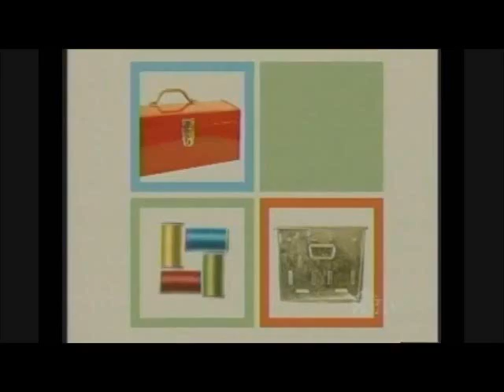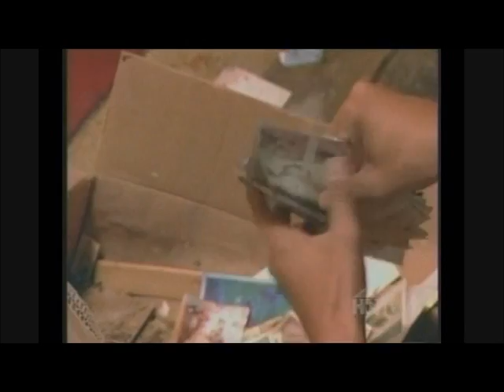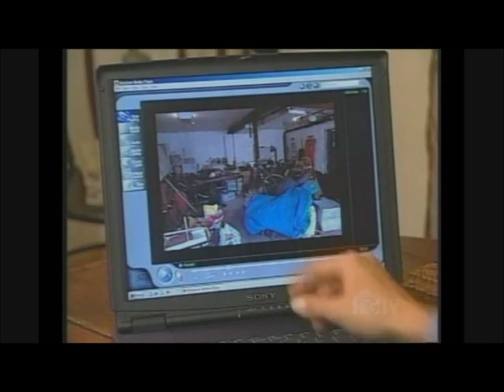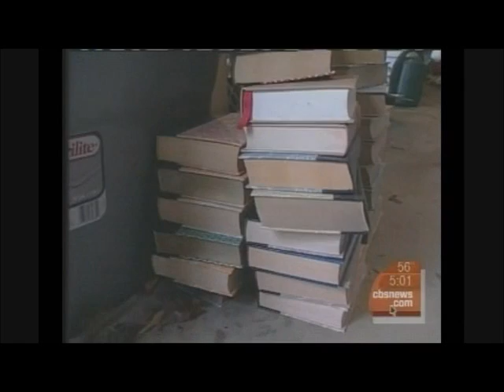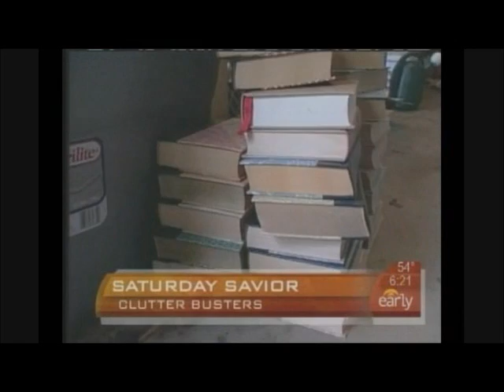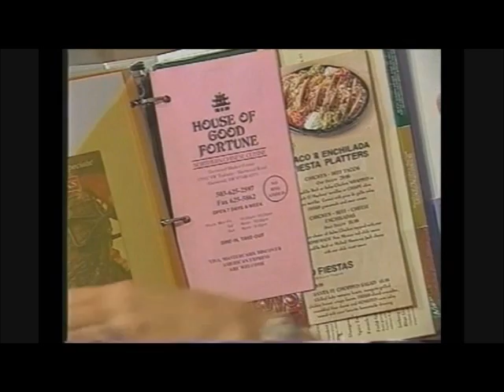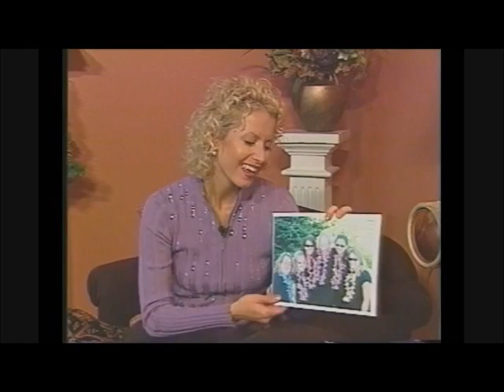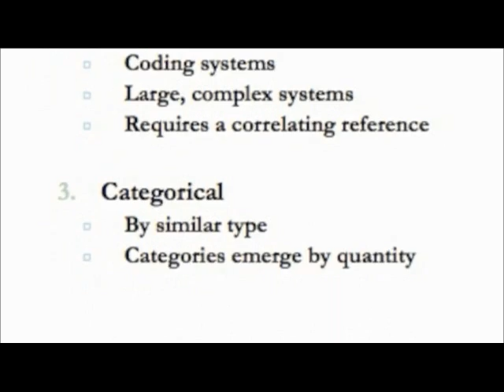Vicki Norris on Organizing All Parts of your Life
Here is a compilation of my different organizing projects that can help you get unstuck and organized for good.